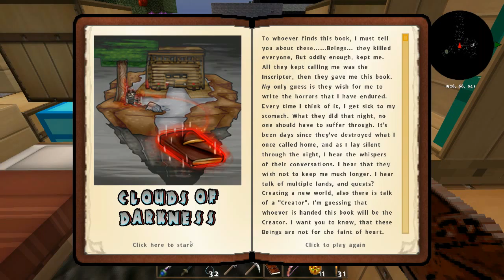Clouds of Darkness | Ep. 35 | Mr. Nibbles, You're Grounded!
I finally make a Transmutation Table :D Bout time huh?

Hope you enjoyed today's video. Any and/or all will help me out Tremendously as we grow!! THANKS YA'LL!!

Our Other Members:

Micklos, killer98badman, superminer2468, Xersos